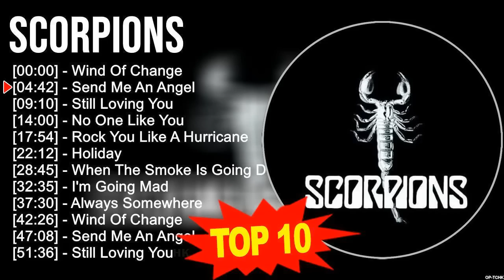S c o r p i o n s Best Songs 🌻 70s 80s 90s Greatest Music Hits 🌻 Golden Playlist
[00:00:00] - 01. W̲i̲̲nd O̲̲̲f C̲ha̲̲nge̲̲
[00:04:42] - 02. S̲e̲̲nd M̲e̲̲ A̲̲̲n A̲̲̲nge̲̲l
[00:09:10] - 03. S̲ti̲̲ll L̲o̲̲vi̲̲ng Y̲o̲̲u̲̲
[00:14:00] - 04. N̲o̲̲ O̲̲̲ne̲̲ L̲i̲̲ke̲̲ Y̲o̲̲u̲̲
[00:17:54] - 05. R̲o̲̲ck Y̲o̲̲u̲̲ L̲i̲̲ke̲̲ A̲̲̲ H̲u̲̲rri̲̲ca̲̲ne̲̲
[00:22:12] - 06. H̲o̲̲li̲̲da̲̲y
[00:28:45] - 07. W̲he̲̲n T̲he̲̲ S̲mo̲̲ke̲̲ I̲̲̲s G̲o̲̲i̲̲ng D̲o̲̲wn
[00:32:35] - 08. I̲̲̲'m G̲o̲̲i̲̲ng M̲a̲̲d
[00:37:30] - 09. S̲e̲̲nd M̲e̲̲ A̲̲̲n A̲̲̲nge̲̲l
It's great to read your comment... We hope to make your days more beautiful with the music we share!